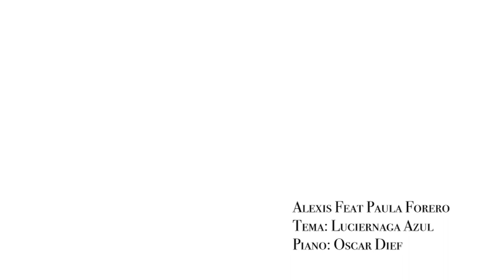LUCIERNAGA AZUL Alexis feat Paula Forero - Oscar Dief ( Videoclip desde casa)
Cuenca Ecuador
Ecuador y Colombia se unen para cantarles desde casa este tema (cover) de la mexicana Flor Amargo

Istagram: Pagina Oficial